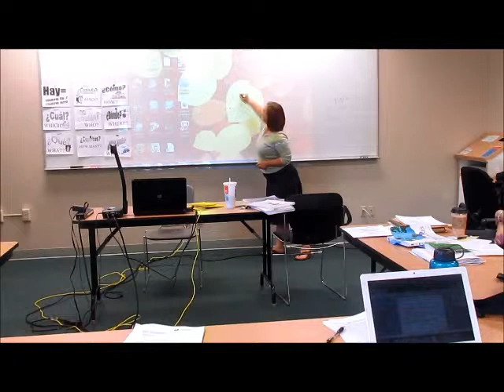TPRS 1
TPRS